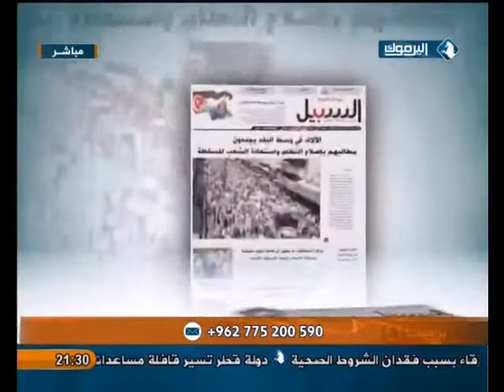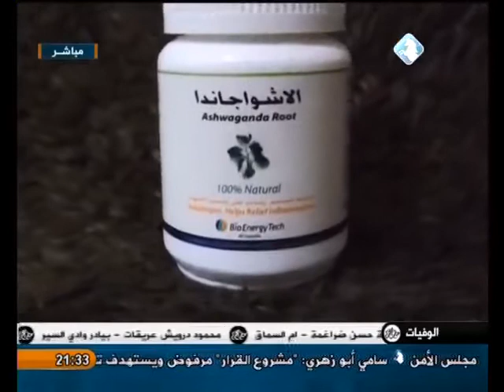استوديو اليرموك - لقاء خاص مع العجمي الوريمي / نائب تونسي عن النهضة - 28/12/2014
حلقة الأحد 28/12/2014 من استوديو اليرموك مع عمر عياصرة في لقاء خاص مع ( العجمي الوريمي / عضو المكتب التنفيذي لحركة النهضة التونسية والنائب في البرلمان التونسي عن الحركة ) .

يأتيكم على الهواء مباشرة من الاحد والثلاثاء والخميس تمام التاسعة مساءا عبر شاشة اليرموك .